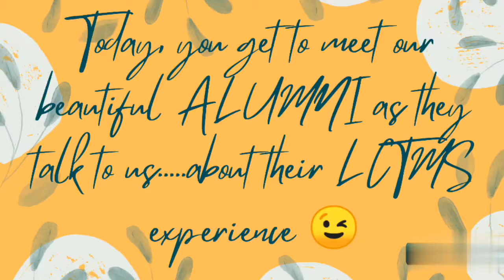LCTMS Alumni Stories - Marvin Muriuki and Angela Nyaga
Presenting our first set of alumni telling us about their experience in LCTMS🤩🤩🤩🤩🤩
After this how could you not join the LCTMS 2021?!?!?🤣🤣😅